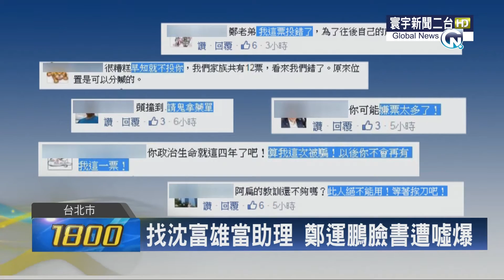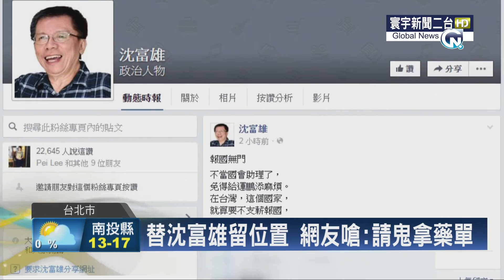寰宇新聞"不當國會助理了 沈富雄嘆:報國無門"20160126